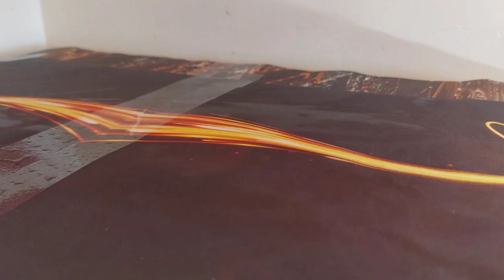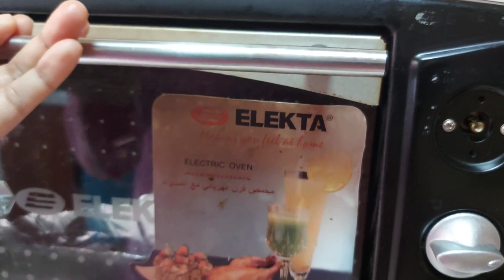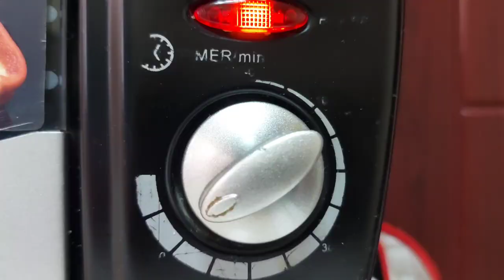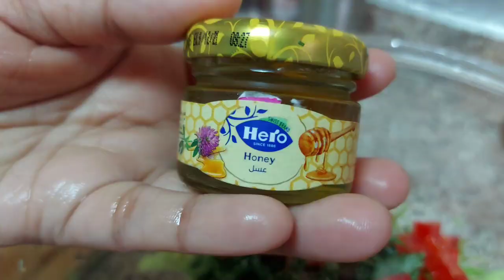Lunch vlog/mandi rice /grilled sea bream/salad/salsa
Simple and easy delicious lunch recipe